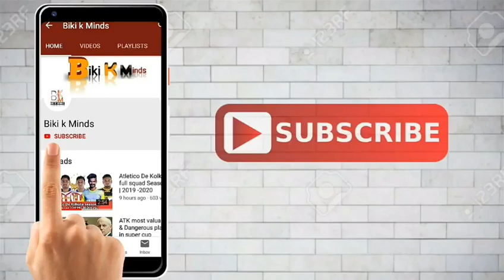ATK NEWS; ATK Players update ISL season 6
Hi

Atk new player

Atk player update

Atk player season 6 player update

Isl season 6 ATK player